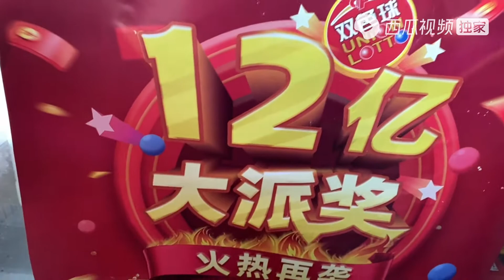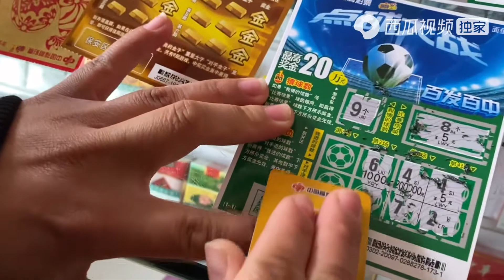一夜10只小兔就剩4只，奶奶直说这凶手比黄鼠狼厉害，究竟是啥？